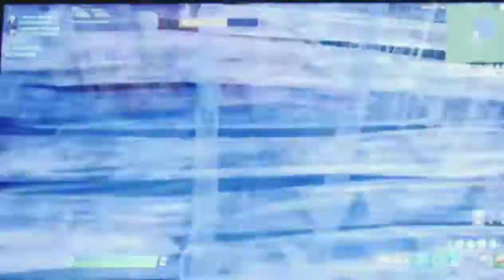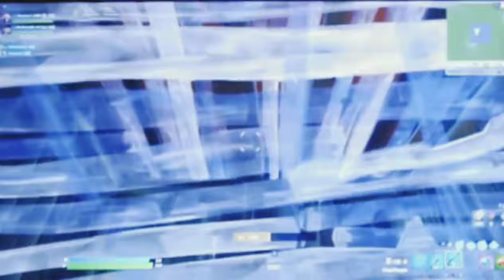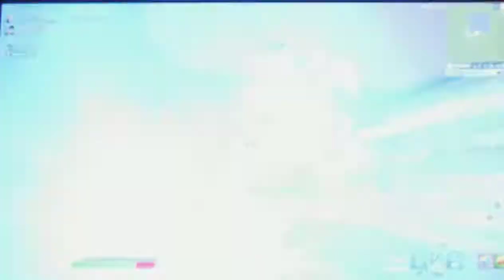Box Fights (Nintendo Switch)